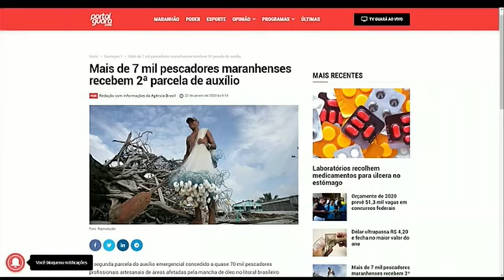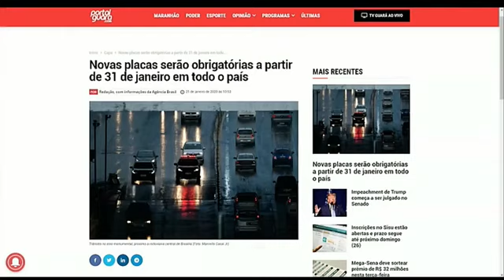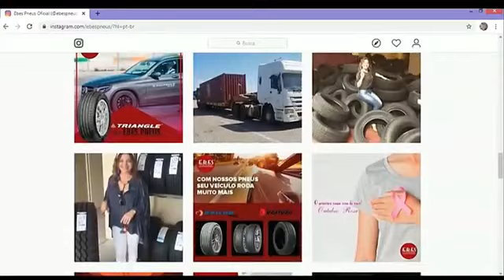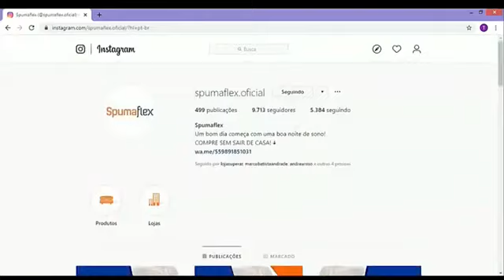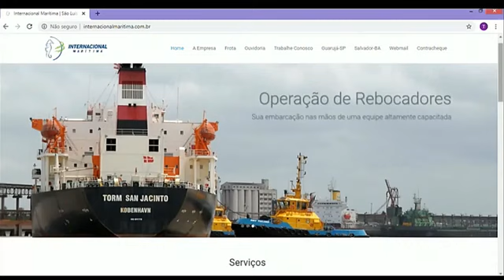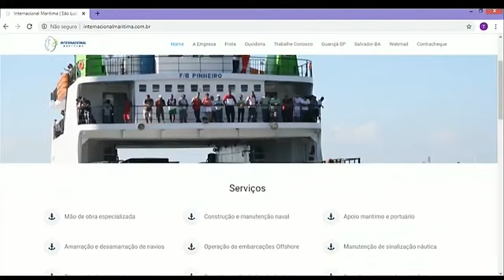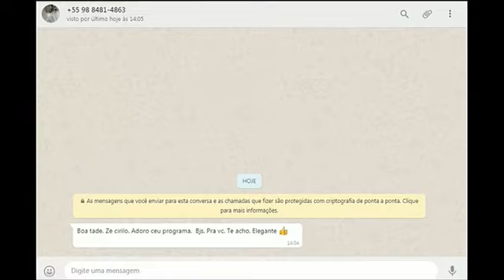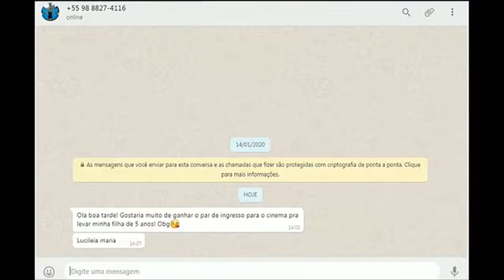Zé Cirilo na TV 22/01/20 TV GUARÁ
Zé Cirilo na TV